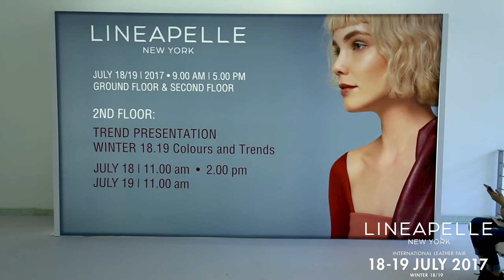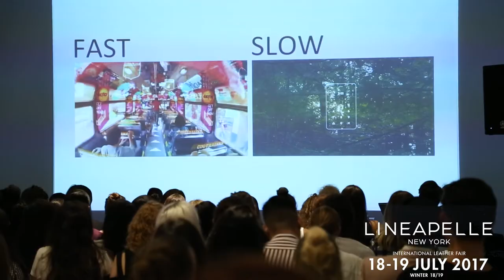Lineapelle New York | 18 19 July 17